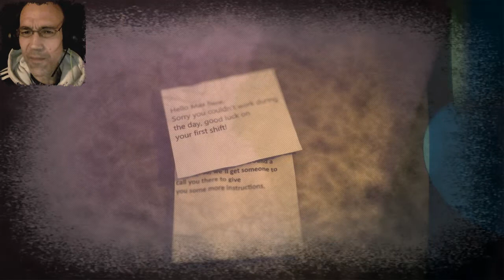MASTER OF DISASTER | MAC TONIGHT AND THE FORGOTTEN ONES #01 | LET'S PLAY FNAF FANGAME | FACECAM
Mac Tonight and The Forgotten Ones

Mac Tonight & The Forgotten Ones is a throwback fnaf styled horror game based on the original Mac Tonight/McDonaldland Commercial Campaigns.

Plot:
It has been years since the loss of Mac Tonight's Commercial Campaign. The Director of the McDonalds Commercials sends you to check up on the animatronics and set of the Studio. You find out everything is rundown after years of decay. The Animatronic's code has witnessed years of rotting, unsuitable for filming. It is your job to stay at the studio for a week and make sure the animatronics don't go haywire before the new animatronics arrive for filming..